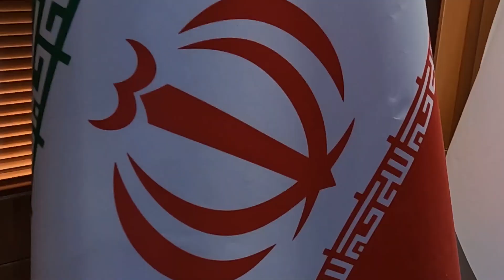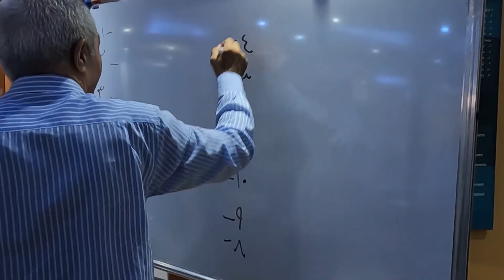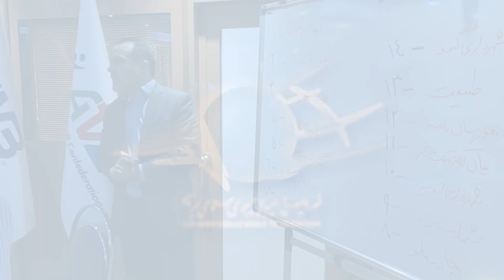MEN'S PRIMIER LEAGUE 2023-2024 | Drawing of lots